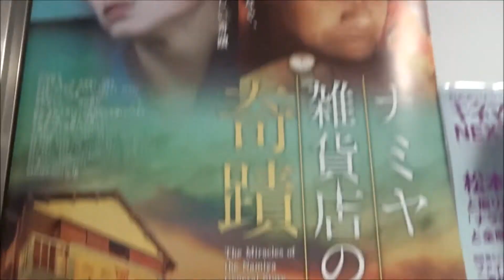ナミヤ雑貨店の奇蹟 劇場限定グッズ(3) 山田涼介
ナミヤ雑貨店の奇蹟 劇場限定グッズ(3)
2017年9月23日公開
山田涼介 敦也
村上虹郎 小林翔太
寛一郎 幸平
成海璃子 皆月暁子
門脇麦 セリ
林遣都 松岡克郎
鈴木梨央 セリ（少女時代）
山下リオ 映子
手塚とおる 刈谷
PANTA 皆月良和
萩原聖人 浪矢貴之
小林薫 松岡健夫
吉行和子 田村秀代
尾野真千子 田村晴美
西田敏行 浪矢雄治
【ニイタニ】
Hiroshima Prefecture
Itsukushima Shrine
 毎日投稿
広島youtuber
次世代 youtuber
１日10万回再生
１００万回以上再生されている動画、チャンネル